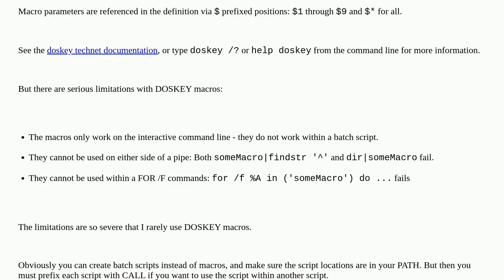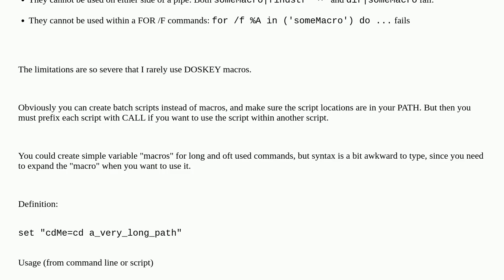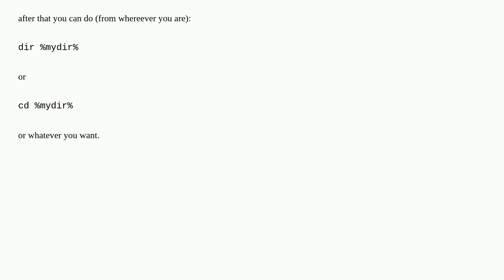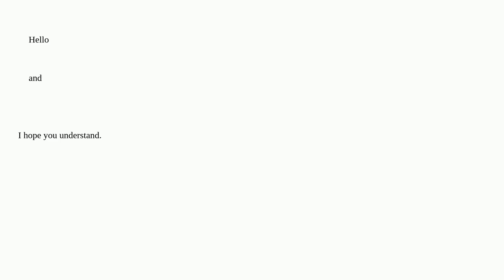How to set an alias in Windows Command Line?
A special thanks goes out to the community

  windows command-line